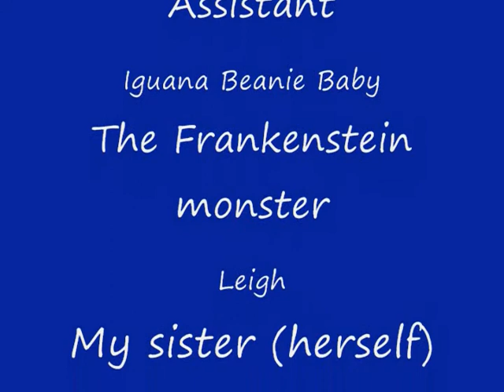FrankenLizard!!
The scariest movie you'll ever see. Or not.